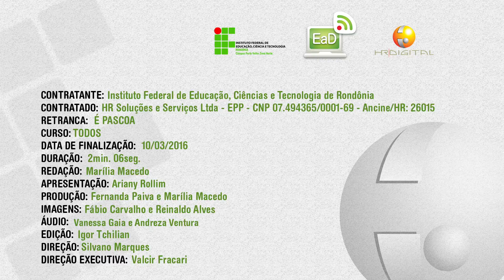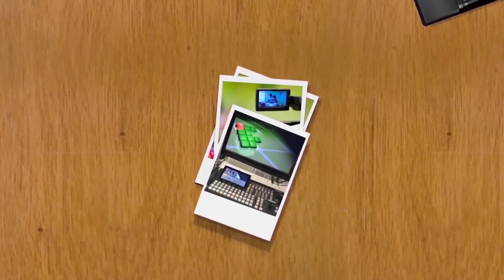É pascoa: Anote aí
IFRO - Campus Porto Velho Zona Norte.